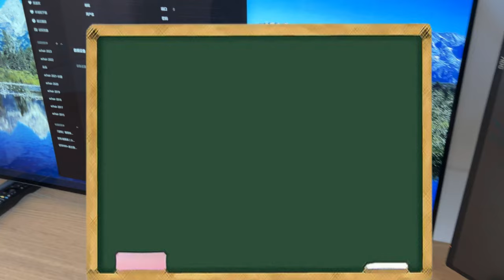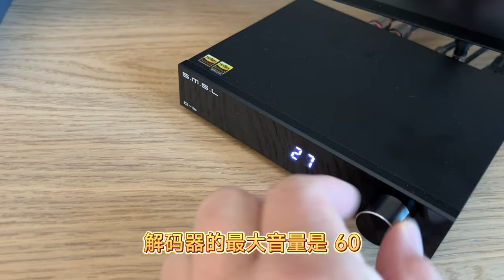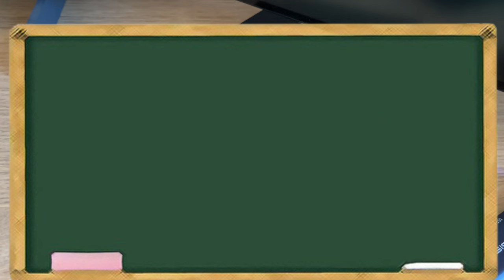音箱、解码器、Windows11、QQ音乐都可以调音量，分别怎么调？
音箱的音量一般调到什么程度？电脑、播放器音量调到多大？